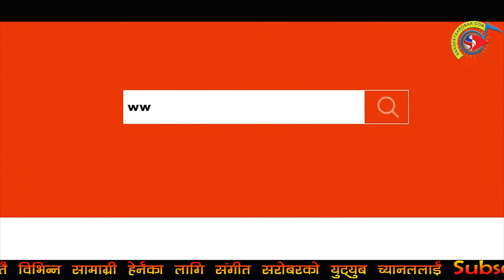nepali charlie chaplin ले गाए नेपालि भजन | बंगाली मात्रा द्वारा पुण्य गौतम सम्मानित | Punya Guatam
nepali charlie chaplin Tilak Karki गाए नेपालि भजन || बंगाली मात्रा द्वारा पुण्य गौतम सम्मानित || Punya Guatam ||

यस च्यानलमा रहेका गीत, संगीत तथा Video हरु कपि, Download गरी अन्य Channel मा upload गरेको पाइएमा प्रचलित कानुन बमोजिम कडा भन्दा कडा कारबाही गरिनुका साथै स्ट्याग हान्न समेत पछी परिने छैन ।